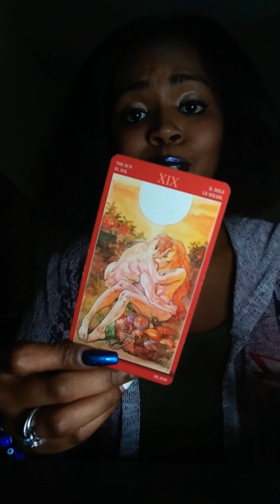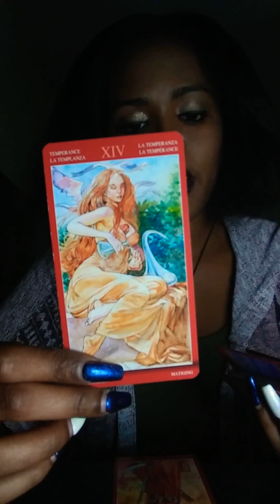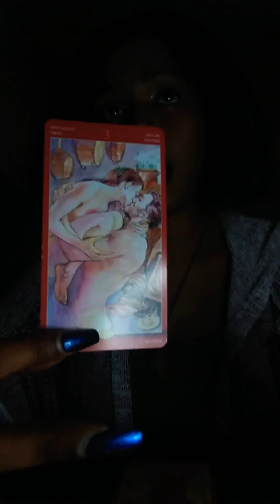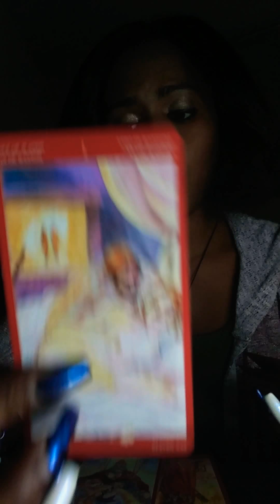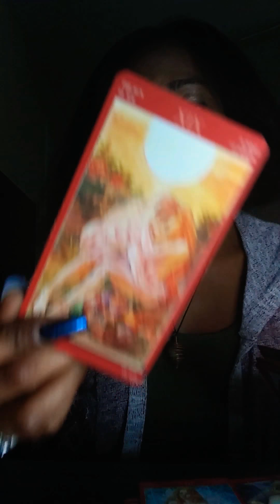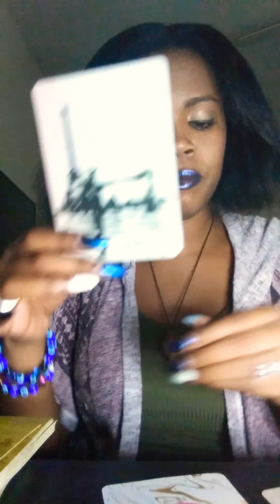THE HIDDEN TRUTH: CAPRICORN "Tripping for LITERALLY No Reason!"